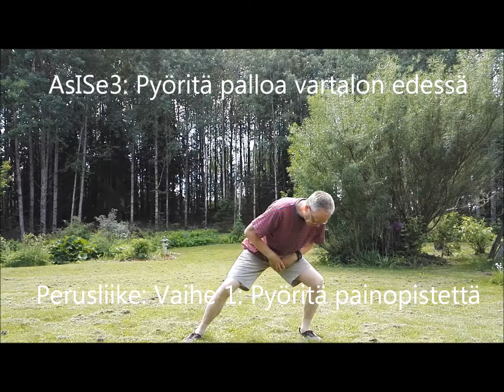Asahi liike liikkeeltä: 9/12: Pyöritä palloa vartalon edessä.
Asahi-Health -ohjaajakoulutukset Tämän sivuston "Videosali 2:sta" löydät tarkemman kuvauksen videon sisällöstä.

Video etenee seuraavassa järjestyksessä:

1. Perusliike, vaihe 1: Tee liike pelkällä painopisteellä kädet vatsalla.
1. Vaihe 2: Heiluttele palloa ja irrota olkaniveliä, alhaalla, ylhäällä.
1. Vaihe 3: Etsi liikkeen kolmiulotteisuus, aisti voima jalasta käteen, miten jalan työntö kiertää kehoa ja nostaa kättä
1. Vaihe 4: Liikkeen perusmuoto. Huomaan, että videossa oma painopisteen liikkeeni jää liian pieneksi, kun otan varsinaisen pallon käteeni. Tee liike isommalla painopisteen ympyrällä kuin videolla.
2. Pyöritä painopistettäsi ja palloa eri suuntiin. Vaihe 1. Heiluta ensin palloa ja kehon painopistettä eri suuntaan.
2. Vaihe 2. Täydennä liike ympyräksi, jossa pallo ja painopisteesi kulkevat vastakkaisiin suuntiin. Asahin kolmannen sarjan liike. Liike vaatii vähän tutkimista, mutta on hyvä koordinaatioharjoitus.
3. Tee pallon vaakakierto toiseen suuntaan. Vaihe 1. Heiluta palloa. Vaihe 2. Koko liike.
4. Pese seinää sienellä. Liike on asahin toisesta sarjasta. Liike koostuu kolmesta keskilinjan liikkeestä, joita ovat: painonsiirto, kierto ja vajominen/ kohoaminen. Voit piirtää ne sienellä ensin yksitellen. Eli: A: piirrä ensin vaakaviiva oikealle ja vasemmalle (painonsiirto ja kierto); B: täydennä se + -merkiksi eli piirrä pelkkä pystyviiva (vajoaminen ja kohoaminen); C: piirrä sitten neliö (kaikki keskilinjan liikkeet mukana); D: pyöristä kulmat ympyräksi, jolloin liike on valmis ja liikkeen mekaniikka kulkee oikein.
5. Heitto sivuun venyvillä käsillä. Tässä lisäämme liikkeeseen kehon elastisuuden harjoittelun. Kuvittele kätesi paksuiksi kuminauhoiksi, jotka venyvät heitossa pitkälle.
6. Voimaliike: a. pompauta pallo sivulla maahan ja vaihda suunta. Tässä otamme mukaan nopean jännityksen ja rentouden vaihtelun. Voit tehdä pomppuliikkeen myös vartalon edessä.
7. Pyöritä palloa ja tee heitto pään yli taakse.
8. Heitä pallo takaviistoon olkasi yli.
9. Piirrä pallolla kahdeksikko.
10. Lisää tähän heitto. Teen videolla heiton ensin nopeasti ja sitten venyvillä käsillä.
11. Keppi: lyö kepin päillä keskelle ylhäällä ja alhaalla.
12. Keppi: tuo keppi selän takaa.